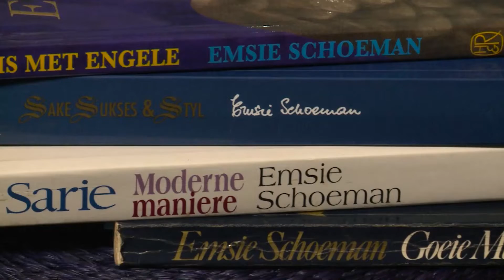Voorskou: 5 Januarie 2021 - Hannes aan Huis | kykNET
Hannes van Wyk klop weekliks aan huis aan by van Suid-Afrika se grootste legendes en ikone, vir openhartige kuiers.